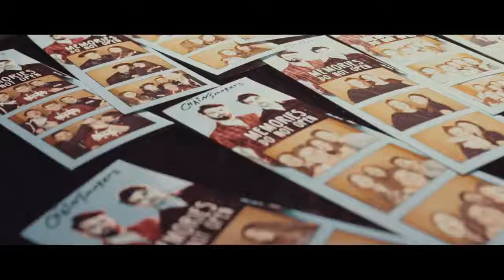SILENTSYSTEM | The Chainsmokers - Memories.. Do Not Open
The Chainsmokers - "Memories... Do Not Open" Album Launch Party @ Quantic Milano, 6 aprile 2017, featuring Anima, St3pNy, Vegas
Top Hits Dance by Sony Music